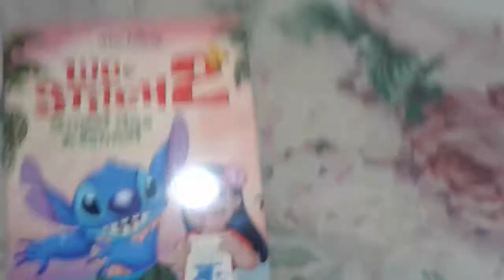VHS Update for 12/8/20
Video showing tape I got 12/8/20